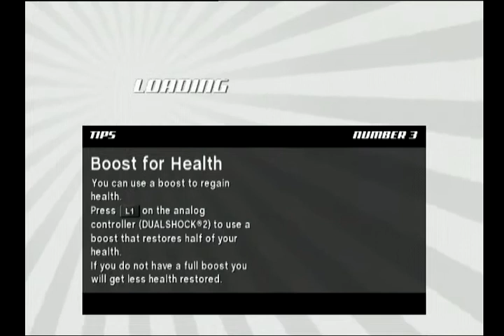Speed Racer: The Videogame (PS2)-Rosey Blaze on Grand Prix Clockwise Long (Mirror)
This is a video of me using Rosey Blaze for a quick race at Grand Prix Clockwise Long (Mirror) in Speed Racer: The Videogame on the PlayStation 2.